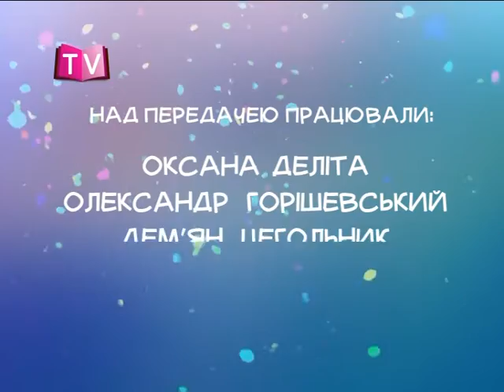Читаночка TV (вистава Курочка Ряба 1 ч)